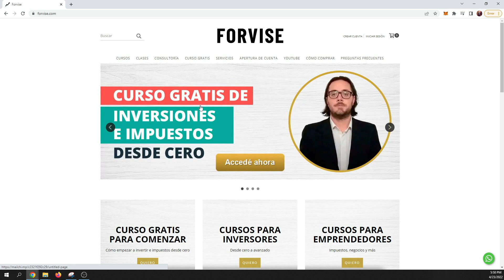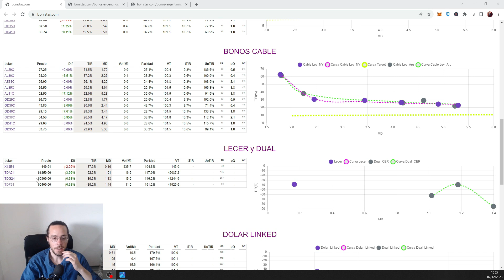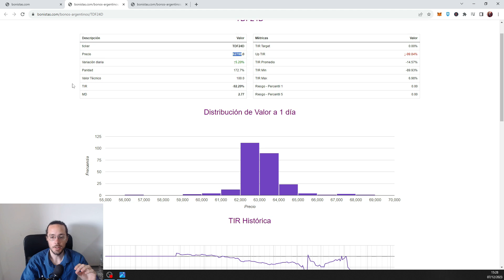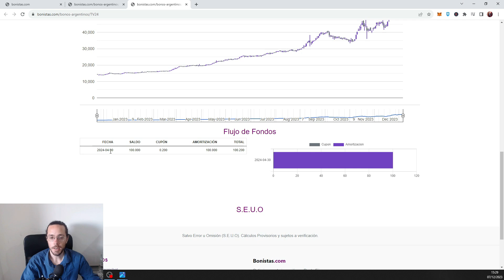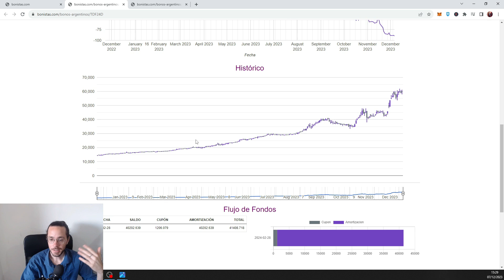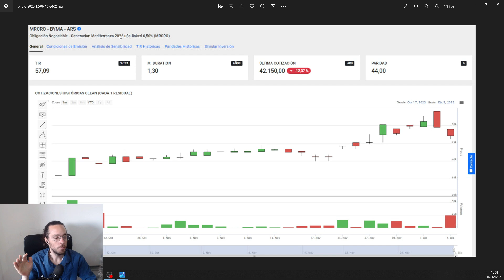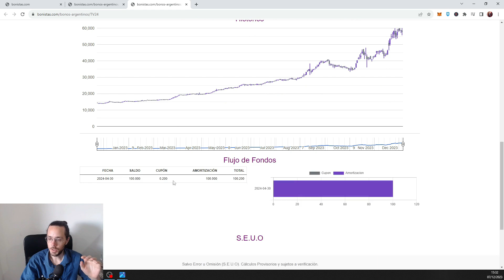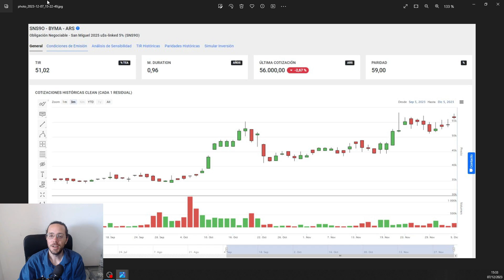🔥 CARTERA de INVERSIÓN sólo DÓLAR LINKED atado a la MEGA DEVALUACIÓN 🤑 HIPERINFLACION cubierta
00:00 Inicio
01:53 Análisis

✅ Cryptoactivos 🚀
✅ Economia 🚀
✅ Negocios 🚀
✅ Nichos de Mercado 🚀
✅ Emprendedurismo 🚀
✅ Neuromarketing 🚀
✅ Macroeconomia y Microeconomia 🚀
✅ Marca Personal 🚀
✅ Analisis Financieros 🚀
✅ Analisis Economicos 🚀